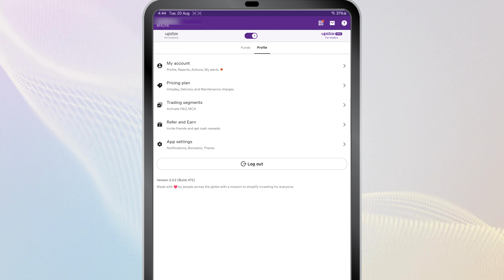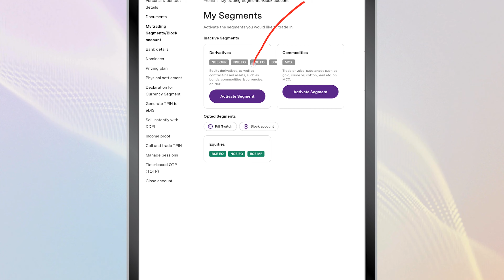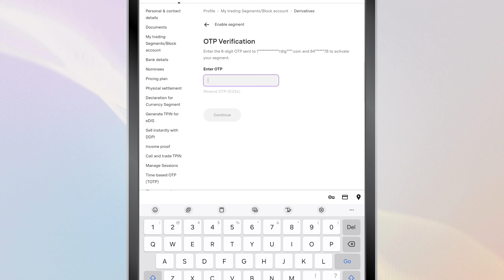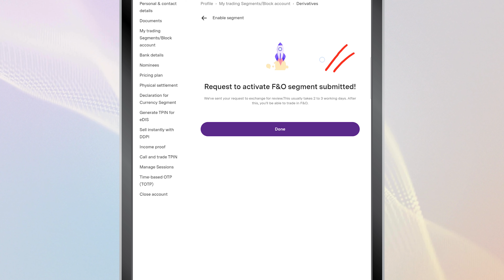How To Activate f&o In Upstox? Upstox Me Future And Option Kaise Activate Kare? f&o In Upstox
In this video learn how to activate f&o In upstox? Future and options segments can be activated in the upstox app in a few easy steps. I have explained each and every step in detail for your better understanding. If you are interested in doing F&O trading but having a hard time understanding the activation process, this video is for you.